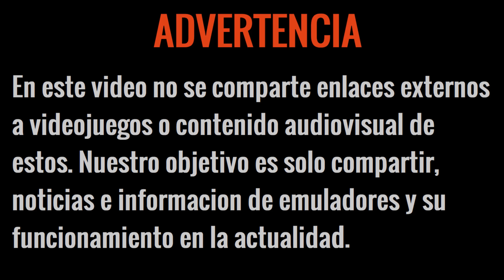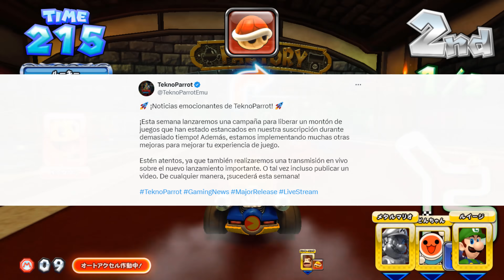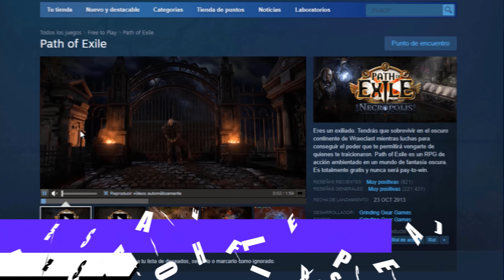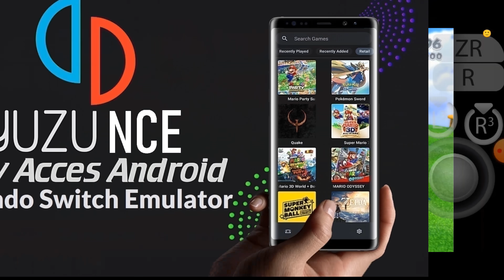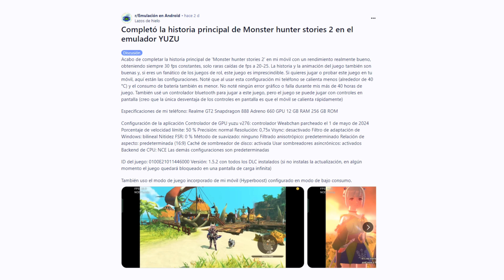YUZU ANDROID: ES PURA MAGIA Y LOS FANS LO AGRADECEN, EL MEJOR SISTEMA ARCADE DEL MUNDO REGRESA Y MÁS